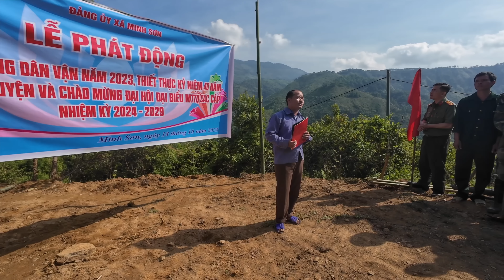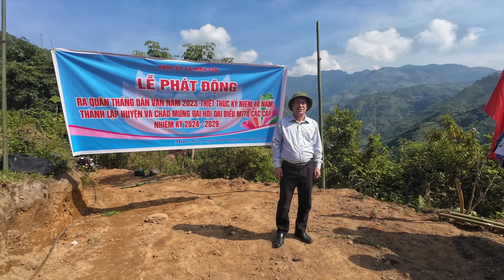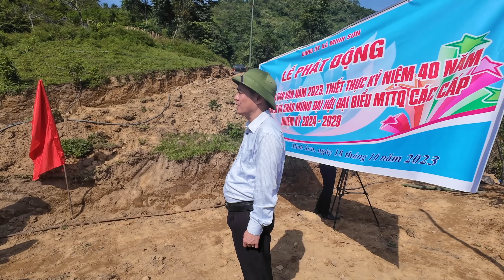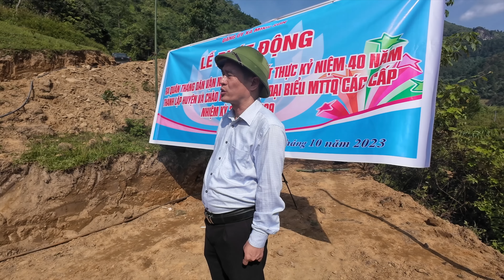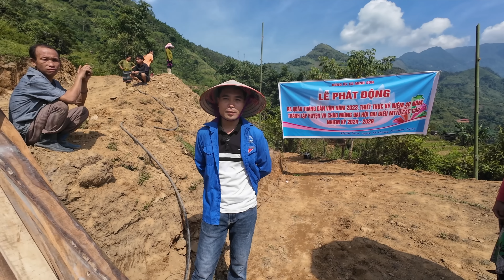Khởi Công Làm Đường Đoàn Kết Khát Vọng Đến Trường Của Các Em Nhỏ Thành Hiện Thực . Pheng Pheng Vlog